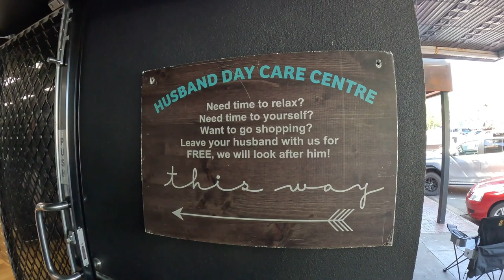Free camping Jamieson - Part 2 | Mansfield | River floating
Welcome to Part 2 of our exciting weekend away in Jamieson, Victoria!

In this week's video, we have a lot of fun activities. Join Leigh and the kids as they embark on a relaxing river float, well maybe a little painful for Leigh... Indulge in some delicious treats at the Mansfield bakery, and prepare a scrumptious communal dinner together. But that's not all, Kris is also back with another tantalizing cocktail recipe, this time using the Blendjet2 for the very first time!

And if that's not enough, make sure to tune in next week as we take you on a thrilling offroad adventure to Craig's Hut. So sit back, relax, and get ready to experience the beauty and excitement of Jamieson with us.

Cheers,
Leigh and Kris.